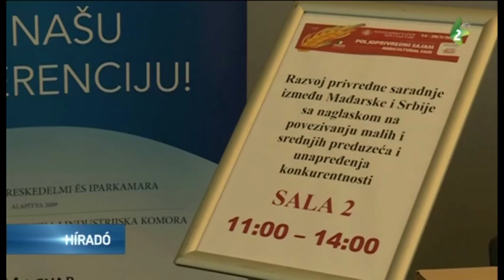Magyar Szakmai Nap